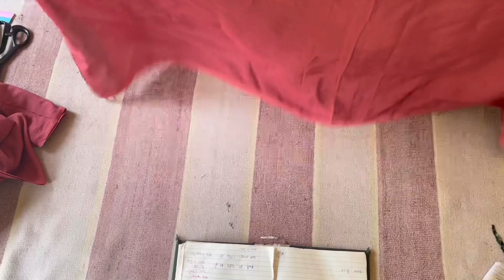NEW PAKISTANI SALWAR CUTTING || EASY METHOD || GSTAR BOUTIQUE